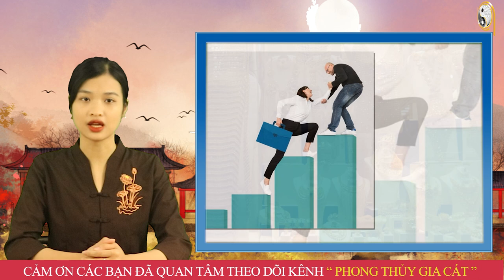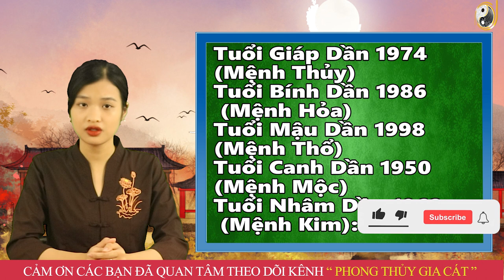6H37 CẢ LÀNG CHÚC MỪNG 5 Con Giáp Này Trúng Đậm Giàu Có Vào ngày 13/9 ÂL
6H37 CẢ LÀNG CHÚC MỪNG 5 Con Giáp Này Trúng Đậm Giàu Có Vào ngày 13/9 ÂL
01. Linh phù giải hạn
02. Hồ lô hóa giải Ngũ Hoàng
03. Mai Hoa Phú Quý
04. Gương bát quái tinh cầu
05. Kim bài thái tuế 2023
06. Vòng tam hợp Dần Ngọ Tuất
07. Vòng tam hợp Thân Tý Thìn
08. Vòng tam hợp Hợi Mão Mùi
09. Vòng Tam Hợp Tỵ Dậu Sửu
10. Bát bảo tâm kinh
11. Minh Quang pháp bảo cầu
12. Minh Quang pháp bảo lục giác
13. Tỳ Hưu Lộc Tài (Đồng)
14. Tỳ Hưu Khai Vận ( Bạch Ngọc)
15. Bách Niên Tụ Tài ( tụ tài lộc)
16. Song long ngọc ấn ( ấn thăng quan)
17. Kim bài ngũ Lộ Thần Tài
18. Hồ lô bình an ( treo xe)
19. Móc khóa văn xương
20. Ống bút văn xương gỗ đào
21. Bút văn xương gỗ đào
22. Bút văn xương gỗ đào nhỏ
23. Hoa mai kim tiền ( mạ vàng )
24. Các vật phẩm phong thủy khác